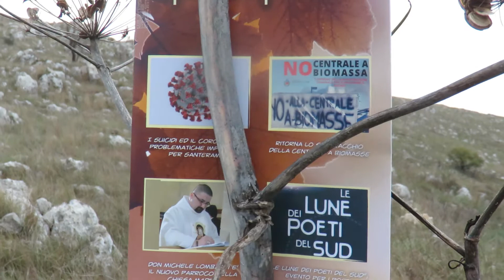No alla Centrale a Biomasse nel territorio di Santeramo in Colle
Ci sono momenti nella Storia in cui bisogna scegliere da che parte stare.
Il Periodico di Santeramo in Colle Partecipare ha scelto di stare dalla parte
dei cittadini, in difesa dell' ambiente e del proprio territorio. Per questo dice
NO ALLA CENTRALE A BIOMASSE IN CONTRADA MONTEFUNGALE A SANTERAMO. Sosteniamo ,acquistiamo e diffondiamo questo numero di
Partecipare .  Grazie